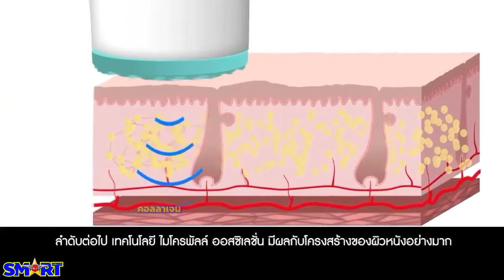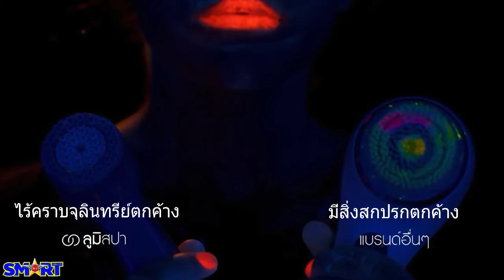ข้อแตกต่างระหว่าง LumiSpa กับแปรงล้างหน้าทั่วไป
ทำไม จึงกล้าพูดว่า LumiSpa เครื่องล้างหน้าเด้ง
ทำความสะอาดล้ำลึก และ อ่อนโยนต่อผิวมากที่สุด!

ก่อนอื่น มาทำความรู้จัก แปรงล้างหน้า และ เครื่องล้างหน้า
ว่าในท้องตลาดบ้านเรา มีแบบไหนกันบ้าง ค่ะ

1. แปรงล้างหน้าแบบสั่น
เป็นเครื่องล้างหน้าที่ใช้หัว แบบแปรง โดยใช้คลื่นความถี่ Sonic เป็นตัวกำจัดสิ่งสกปรกออกจากผิว มีราคาตั้งแต่ 7xx - 3,xxx บาท !

2. แปรงล้างหน้าแบบหมุนและสั่น
เครื่องล้างหน้าแบบหัวแปรงเช่นกัน แต่ผสานการใช้คลื่นความถี่ Sonic กับหัวแปรงชั้นในที่หมุนซ้าย/ขวา ได้ เพื่อกำจัดสิ่งสกปรกออกได้มากยิ่งขึ้น มีราคาตั้งแต่ 4,xxx - 7,xxx บาท !

3. เครื่องล้างหน้าปุ่มซิลิโคนแบบสั่น
เครื่องล้างหน้ารูปทรงกะทัดรัด มีปุ่มซิลิโคนขนาดเล็กจำนวนมากอยู่ด้านบน ใช้คลื่นความถี่ Sonic เป็นตัวกระตุ้นให้ปุ่มขนาดเล็กสั่นขณะล้างหน้าเพื่อกำจัดสิ่งสกปรกออกจากผิวหน้า มีราคาตั้งแต่ 2,xxx - 9,xxx บาท !

4. เครื่องล้างหน้าหัวซิลิโคนแบบหมุนและสั่น
มีเพียงชนดเดียว คือ ageLOC LumiSpa ใช้หัวซิลิโคนเกรดทางการแพทย์ (ไม่สะสมจุลินทรีย์ตกค้างที่หัว) ผสานเทคโนโลยี MicroPulse Oscilation กระตุ้นการสร้างโปรตีน และ คอลลาเจน เข้าสู่ชั้นผิว โดยการหมุนสลับทิศทาง DUOL Action เพื่อเปิดและปิดรูขุมขนทันทีขณะทำความสะอาด พร้อมผลัดเซลล์ผิวตายออกอย่างอ่อนโยน ไม่ทำร้ายผิวให้เกิดการระคายเคือง มาพร้อมคลีนเซอร์ สูตร ageLOC ต่อต้านความชราระดับยีน ตัวเครื่องกันน้ำได้ พกพาง่าย สะดวกในการใช้ มีแท่นชาร์ตไฟมาให้ในชุด ราคาเพียง 6,970 บาท !

* ในคลิป คุณจะเห็นข้อแตกต่าง ระหว่าง LumiSpa และ แปรง/เครื่องล้างหน้า แบบอื่นๆ อย่างชัดเจนค่ะ

ผ่อน 0%  4 เดือน (VISA / MASTER)